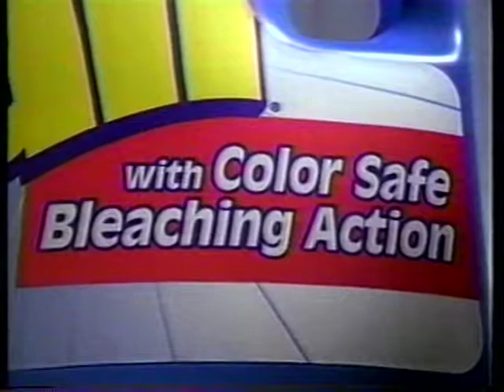All - Good News for the Blues [15 sec] (1997)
Okay, so we know Leon Redbone (RIP) wrote and even performed the first version of the All jingle... But does anybody know if he did any of these updated ones?? My initial reaction would be no, however the voiceover seems to be done by a different person than the singing, which aligns with the original information that Mr. Redbone did the music and singing but never a voiceover! What do you think?